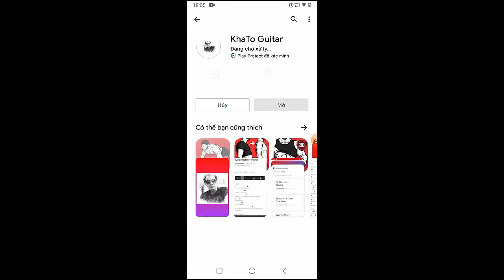Mareux - The Perfect Girl | Guitar Tutorial